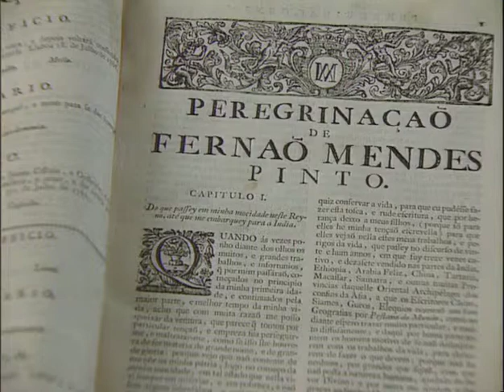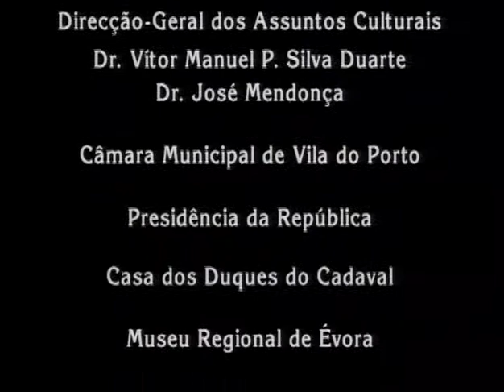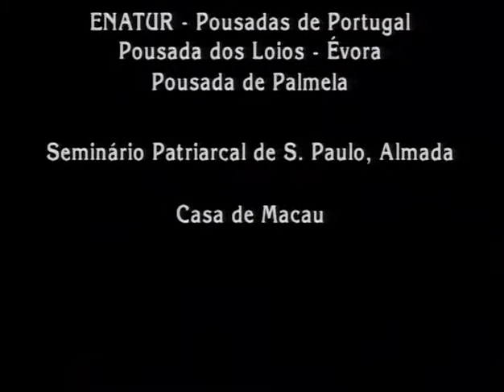Histórias de Portugal - Os Descobrimentos Portugueses - 3-3 - Fernão, Mentes, Não! - 13 Jan 1995